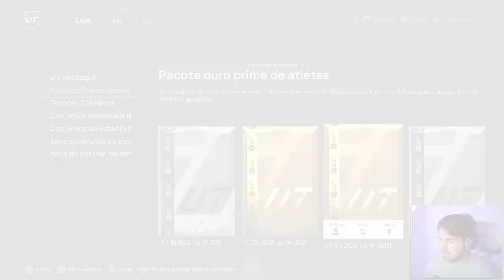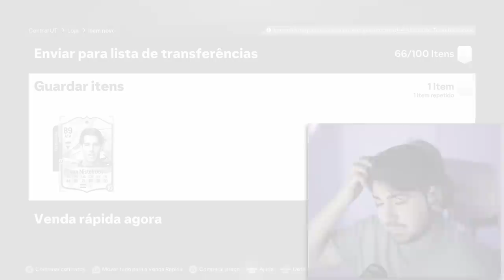CONSEGUI O MELHOR HEROI POSSIVEL NO EAFC!!! PACK OPENING